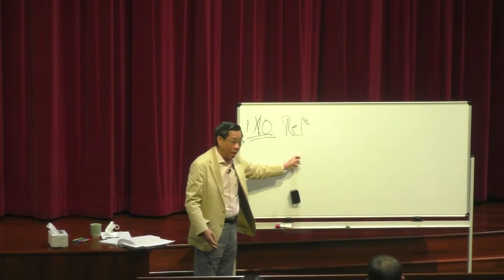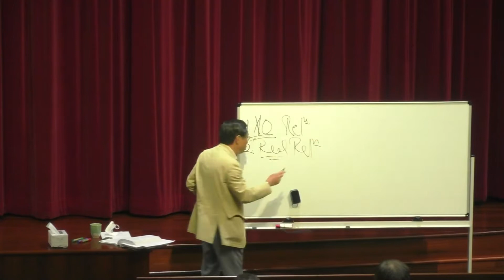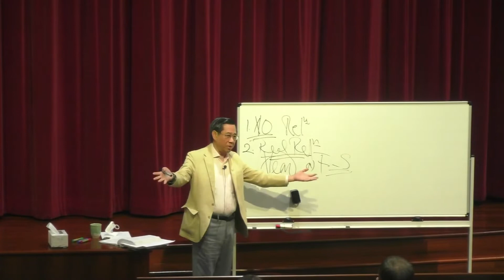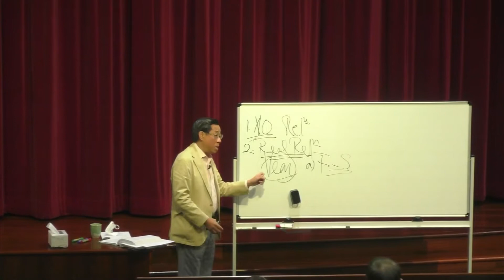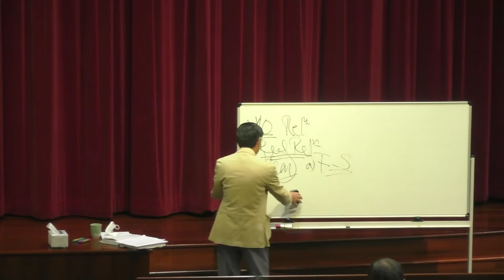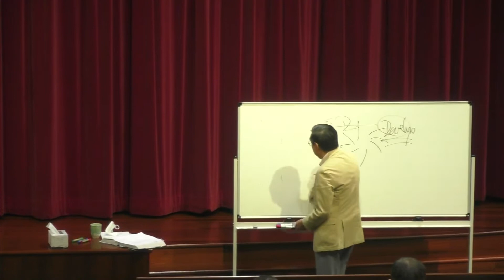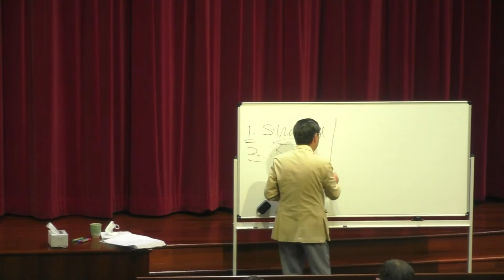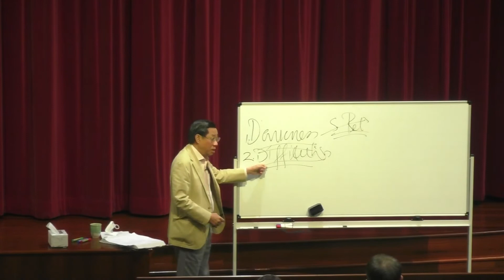Bethel Family Camp 2022 | Wednesday Evening Session - Bilingual | "耶和华我的力量啊, 我爱你!"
WEDNESDAY EVENING
20 April 2022
Message # 5
DEVELOPING A STRONG RELATIONSHIP WITH GOD I

28 For You will light my lamp;
The LORD my God will enlighten my darkness.

29 For by You I can run against a troop,
By my God I can leap over a wall.

30 As for God, His way is perfect;
The word of the LORD is proven;
He is a shield to all who trust in Him.

Psalm 18:28-30
1. Understanding Relationships
a) Any relationship must be developed
b) What is not well-developed may deteriorate
 c) It takes a number of things to develop a strong relationship with God
2. The LORD my God
 a) A personal relationship must be established
 b) Until one can say “The LORD my God”
  i) With appreciation
  ii) With affection
3. The LORD’s Role Makes such a Difference
 a) Light amidst darkness
  i) You will light my lamp Psalm 18:18a
  ii) Enlighten my darkness Psalm 18:18b

 b) Strength and Courage against difficulties
  i) For by You I can run against a troop Psalm 18:29a

ii) By my God I can leap over a wall  Psalm 18:29b

 c) Appreciation of God

  i) God’s way

  As for God, His way is perfect;  Psalm 18:30a

ii) God’s word
The word of the LORD is proven  Psalm 18:30b

iii) God is a shield

He is a shield to all who trust in Him  Psalm 18:30c